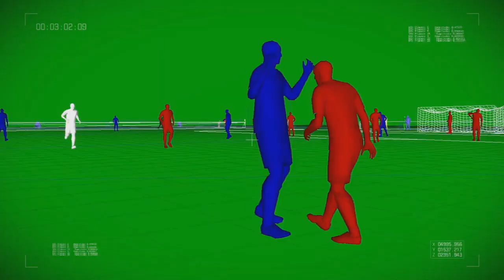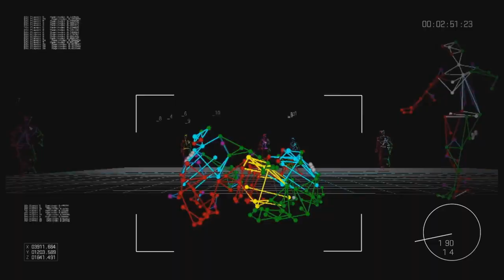FIFA 15 - Novidades só para Próxima Geração, e UEFA ? (Duvidas)